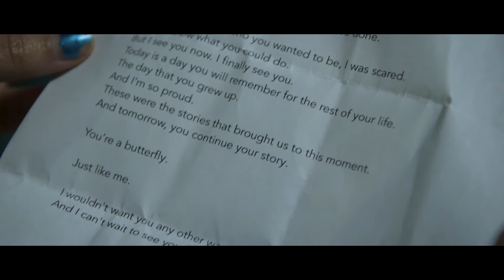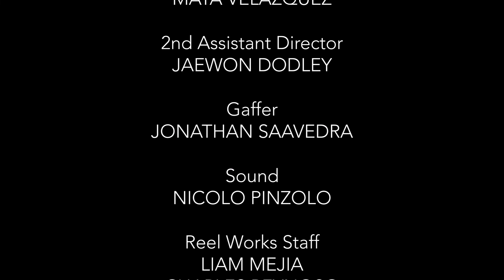Butterfly | A Struggling Artist Short Film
This is a short film that I spent a year working on with a production company named Reel Works. Hope you guys like it.